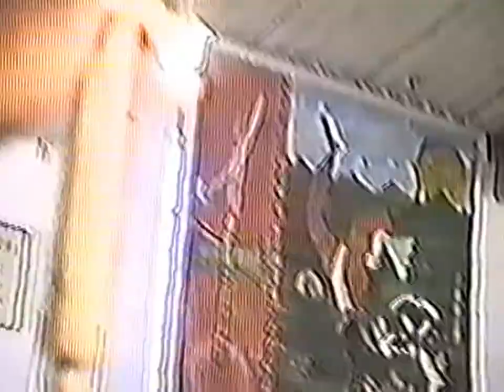GCAP Ritmos de Capoeira - Toque de Cavalaria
Toques de berimbau por Mestre Moraes, Mestre Cobra Mansa e CM Cizinho, gravado em 1990.